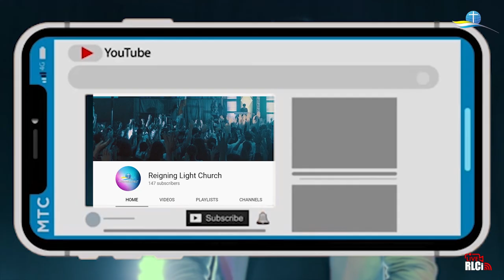KNOWING JESUS by Pastor Lito Peren